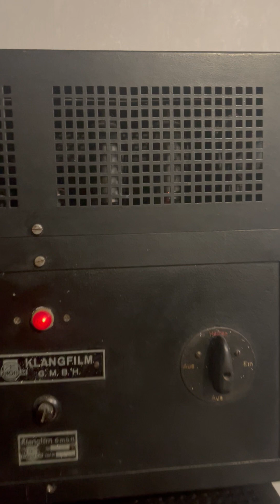G. Pishchaev * Georges Bizet * Nadir's romance from the opera "The Pearl Fishers" / Amp Klangfilm /